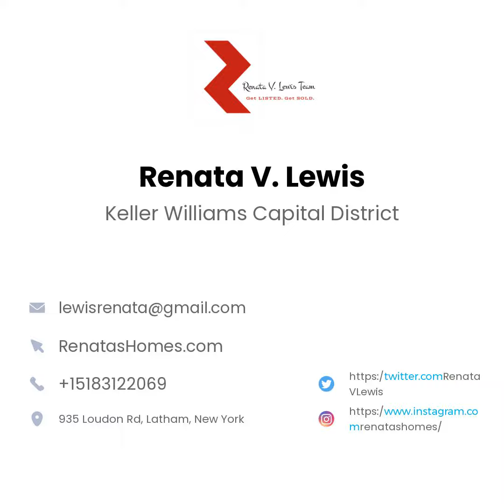Intro Renata Video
Video greeting form Renata